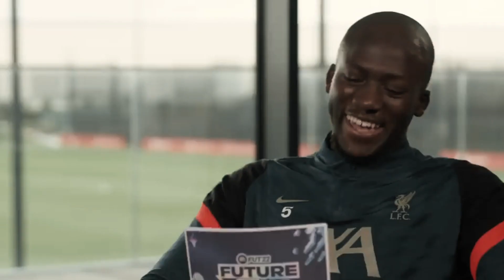Liverpool consider RB Leipzig's Gvardiol as Van Dijk's potential partner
Liverpool are correct to be interested in Joško Gvardiol, according to a former Premier League defender who questions whether he will cost more than Virgil van Dijk.